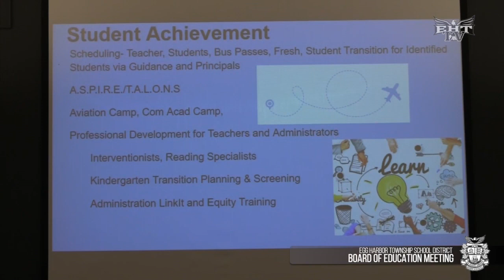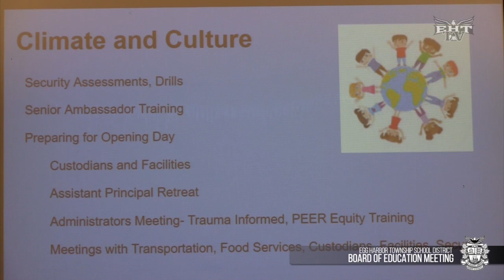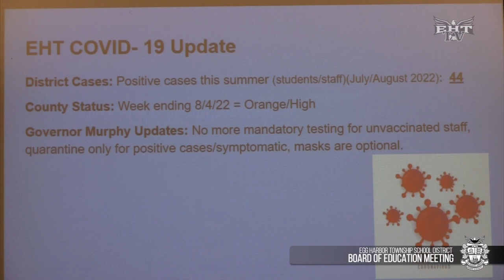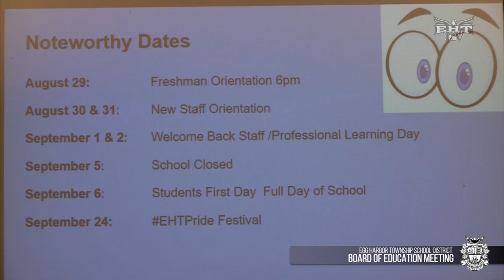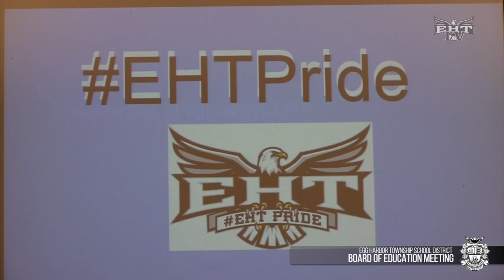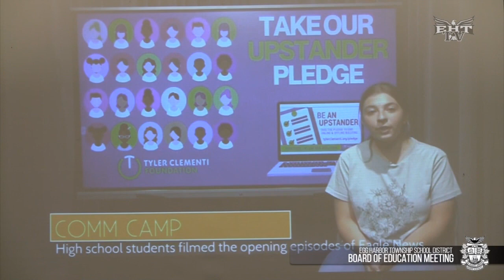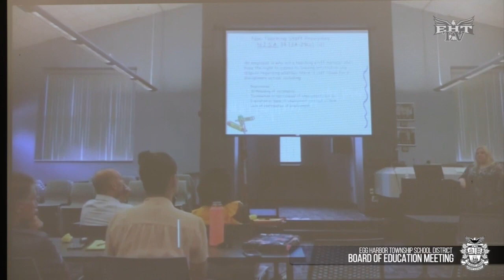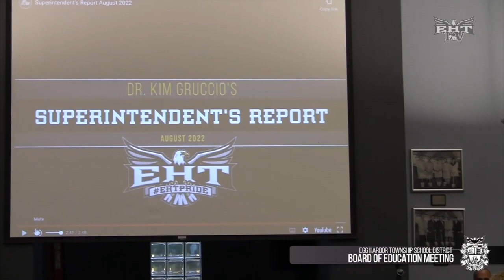Board of Education - Regular Meeting - August 16, 2022